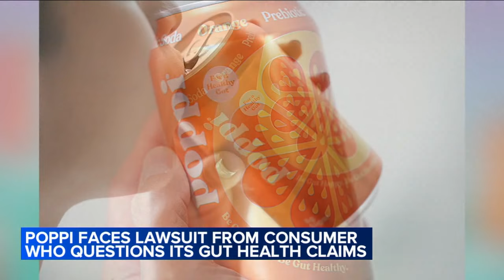Poppi faces lawsuit from consumer who questions its gut health claims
Popular soda brand Poppi is facing a class-action lawsuit filed by a consumer who says its products don't improve gut health as much as their marketing suggests.